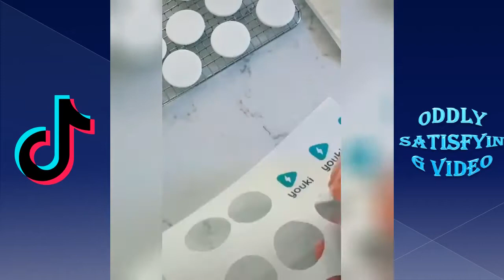how to basic 🌈 Ice cream cake 💓 Satisfying video 🔥 how to make ice cream cake 🔔OSV 09,21, 121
Ice cream video 💚 Ice Cream Cake 🍟 Cream Cake 👻 How To Basic ✨ OSD 🌈 how to basic

✨💛📍🧡  😂😂 🍏🥰❤️💙💚💛 💜💤🥳 💓💫🥳🌟 🍯 ❤️🥰🥰 😍🎶🎶 💕🦋⚡️ 🙊 🥺 👻🍟o🦋

ice cream,
pretend play,
cake deco,
cake satisfying video,
how to make a ice cream cake,
ice cream satisfying,
ice cream videos,
ice cake,
satisfying video,
oddly satisfying,